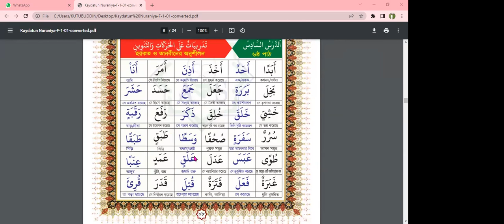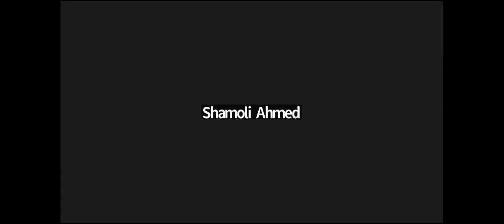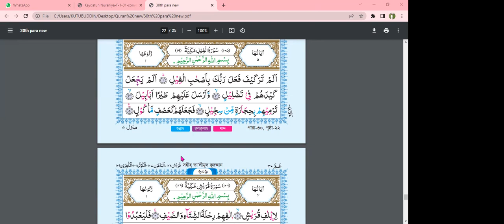সহীহ-শুদ্ধ কুরআন শিক্ষা B3 (৯ম ক্লাস)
QSA provides one of the best & easy methodology to understand Qur'an.

Quran & Sunnah Academy (QSA)
Director: Dr. M Habibullah Khan (PhD)